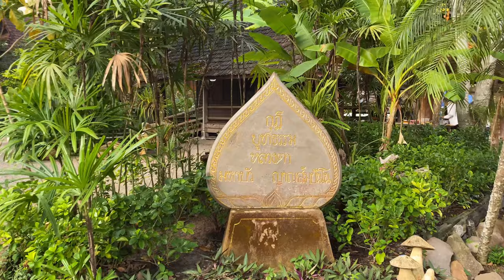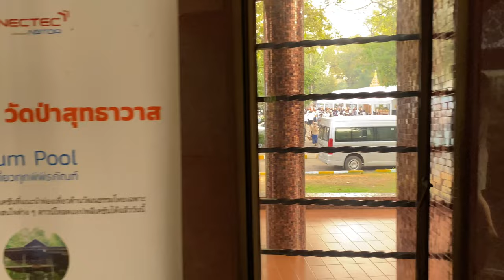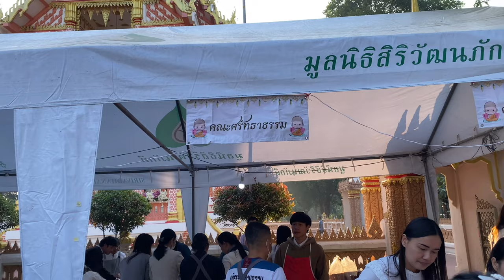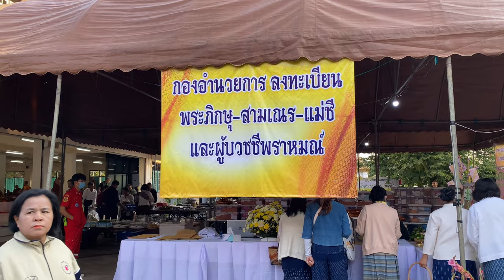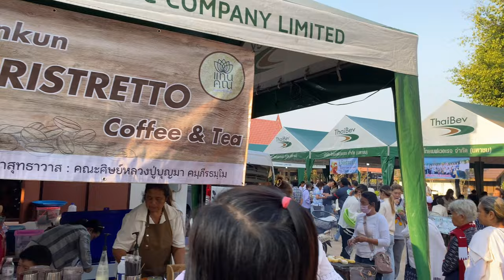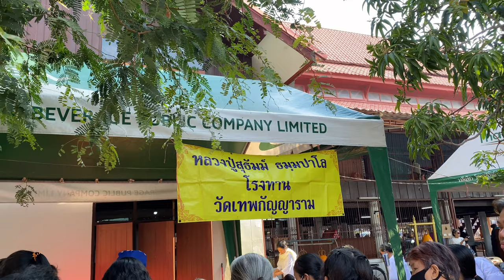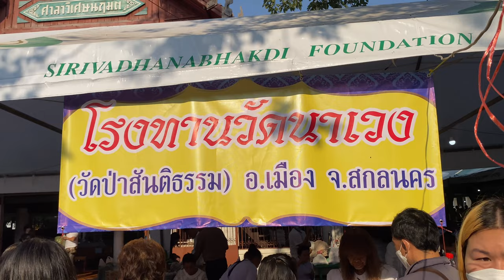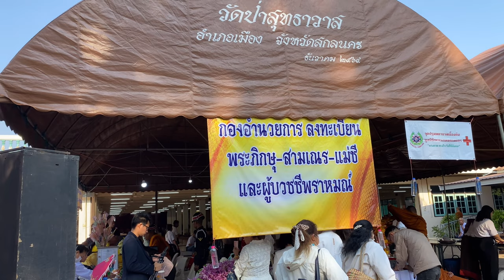EP33 วันบูรพาจารย์หลวงปู่มั่น ภูริทัตโต วัดป่าสุทธาวาส อำเภอเมือง สกลนคร.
งานวันบูรพาจารย์[ครบรอบวันถวายเพลิงศพหลวงปู่มั่น ภูริทัตตมหาเถระ]ปีที่74 วัดป่าสุทธาวาส[สุทธาวาส] ตำบลธาตุเชิงชุม อำเภอเมือง จังหวัดสกลนคร.ซึ่งจะมีขึ้นเป็นประจำทุกปีครับพี่น้อง ในปีนี้ตรงกับวันที่ [29-31 มกราคม 2567]จังวา|@jangwachannel. Thailand